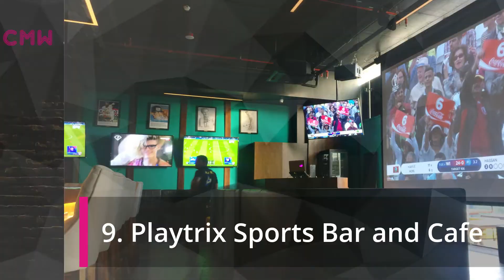🆕Nightlife In Colombo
In order to find out more about Nightlife in Colombo, please check out

The video is showing Nightlife in Colombo valuable information but also try to cover the following subject:
-Night Out Colombo
-Colombo Nightlife
-Colombo Night out

One thing I saw when I was researching details on Nightlife in Colombo was the absence of pertinent information.
Nightlife in Colombo nevertheless is a subject that I know something about. This video for that reason should be relevant and of interest to you.

If you would like to learn even more concerning Night Out Colombo I advise you to have a look at our other video clips
Now that you have actually viewed my vid about Nightlife in Colombo did it assisted?
Please 'like' the YT vid to assist other people searching for Night Out Colombo or Colombo Nightlife :)